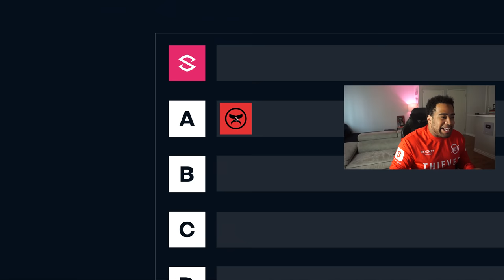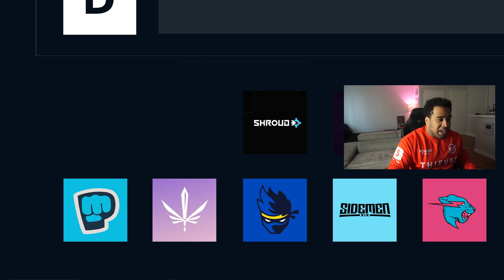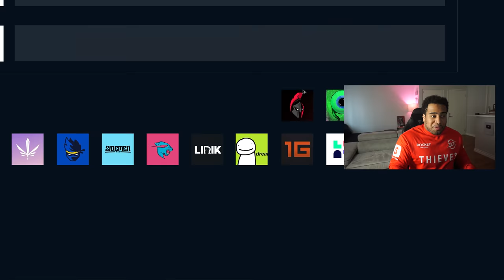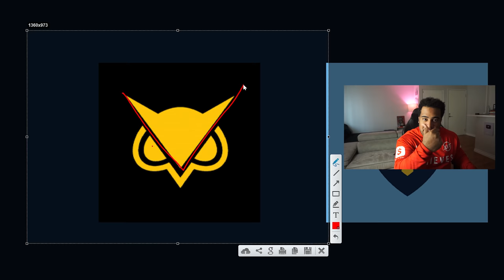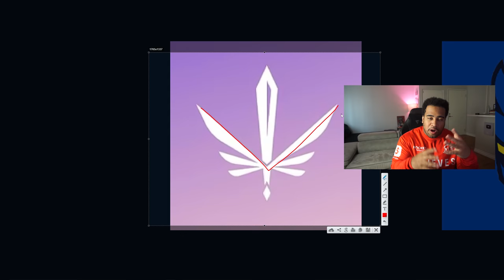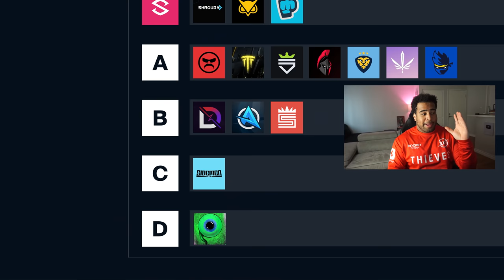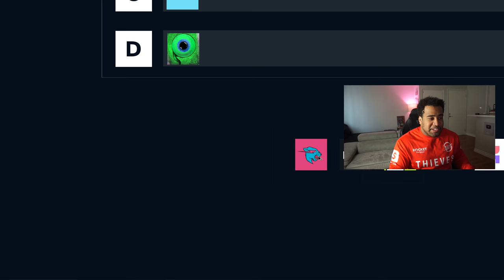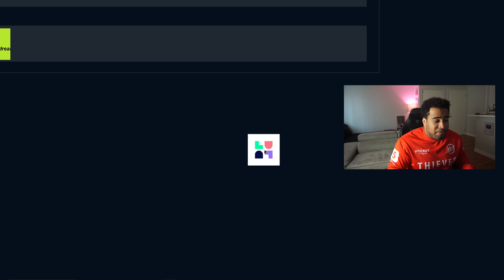Ranking POPULAR Gaming YouTubers Logos! (TIER LIST)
Video Description: Ranking the best gaming youtubers logos best to least in a Tierlist. But if we're being honest, they're all winning in there own ways, this is just my opinions on there logos! For the record! Not all logos have to have crazy meanings or heavily influence from the youtubers lives; however I totally mentioned it sometimes for reference for designers on thoughts to maybe go by when designing!

0:00 - Intro
0:52 - DrDisrepect
1:36 - TimTheTatman
2:26 - Shroud
3:19 - DrLupo
4:41 - AliA
5:39 - Faze Swagg
6:57 - Optic Scump
7:40 - Nickmercs
9:13 - Jacksepticeye
10:02 - Vanos
10:52 - CourageJD
12:11 - Pewdiepie
13:59 - Ninja
14:49 - Sidemen
16:09 - MrBeast
18:23 - Lirik
19:12 - Dream
20:19 - LuluLovely
21:20 - Final Tier list (Maybe)
21:48 - Outro